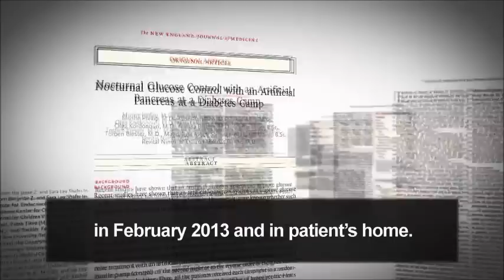The GlucoSitter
Listen to Prof Moshe Phillip - our Chief Science Office - explaining what are the uniqueness and benefits of the GlucoSitter